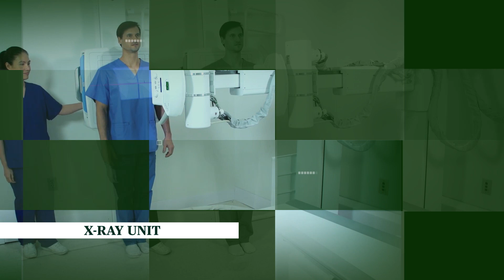Canterbury Wellness Center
South Asia’s 1St Victorian Style Golf Resort Apartments, “Canterbury Golf Resort Apartments & Residencies” Piliyandala - Kahathuduwa By Home Lands.

Features
✅ Living & Dining
✅ Lobby
✅ Pantry
✅ 3 Bedrooms 2 Bathrooms
✅ Maid's Room & Toilet
✅ Balconies
✅ One Parking Lot

💖 A New Way Of Living Combined With Golf & Health Care 💖

Common Features
☑️ Nine Hole Golf Course
☑️ 05 Minutes To Southern Expressway
☑️ 20 Minutes To Colombo City Limits
☑️ 4 Way Lanes Up To Colombo City Limits
☑️ Victorian Style Architecture
☑️ Pet Friendly
☑️ Free Tree Plantation
☑️ MANY MORE ACTIVITIES

Interest Free Payment Plan
Loan Facility Can Be Arranged Up To 70%